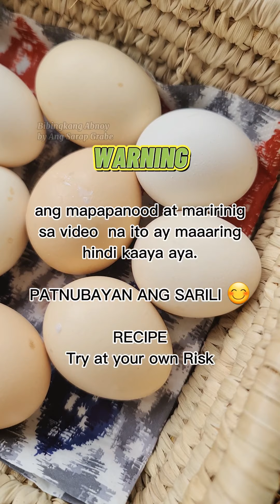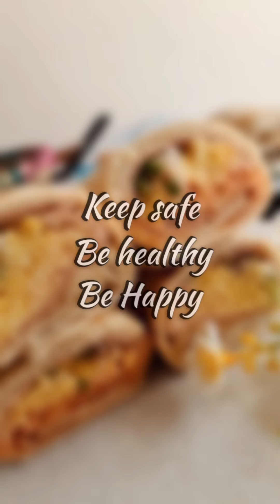Ma Aabnoy ka sa Lasa ng isa sa EXOTIC FOOD ng Pinas! BIBINGKANG ABNOY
Ingredients
Bugok ng itlog ng itik
salt and pepper
garlic
ginger
onion
tomato
banana leaves